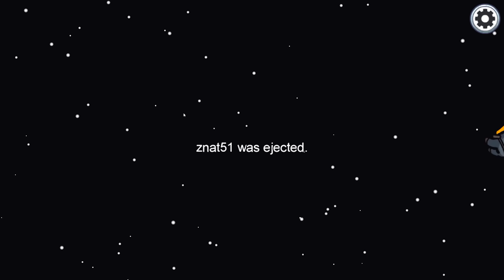ПОВТОРИЛ САМЫЙ ЧИТЕРСКИЙ СПОСОБ ПОИМКИ ПРЕДАТЕЛЯ ИЗ ТИК-ТОК В AMONG US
Добро пожаловать в Among Us! На первый взгляд вам может показаться, что это супер простая игра, но это не так! Среди всех мирных игроков есть один предатель, который пробрался на корабль с целью убить всех! Задача мирных игроков выследить убийцу и не дать ему захватить корабль! Получится ли у нас сделать это?